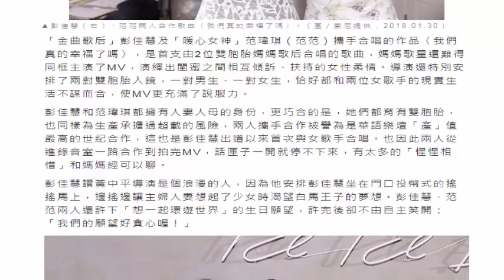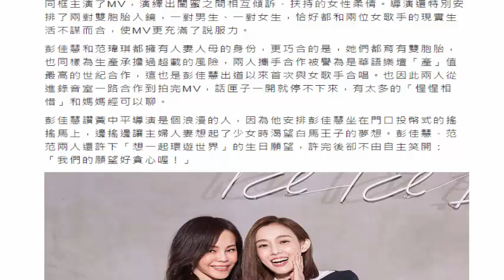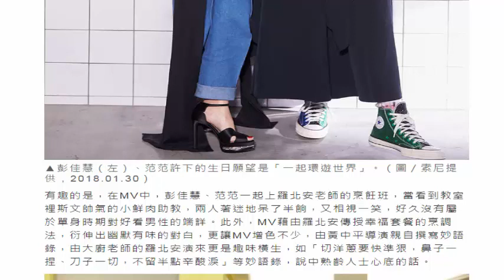彭佳慧合體范范看鮮肉太入迷 生日願望是做「這件事」(31Jan 2018)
彭佳慧合體范范看鮮肉太入迷　生日願望是做「這件事」